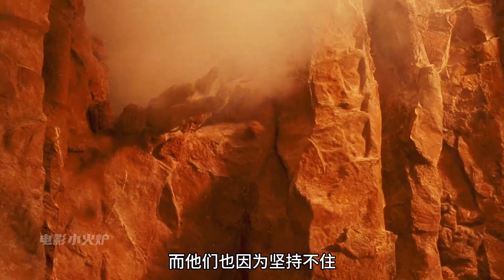火星或許真的可以成為人類的第二顆地球